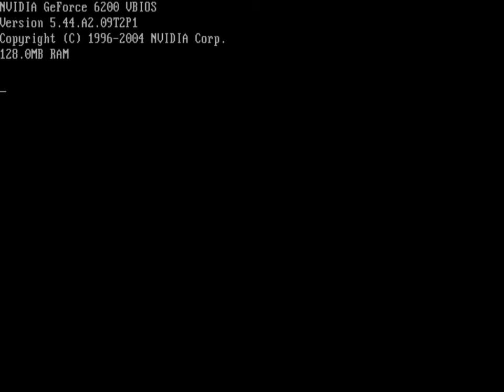윈도우XP IDE에서 SATA 하드교체시 발생하는 0x0000007B 블루스크린 오류 해결법(증상)